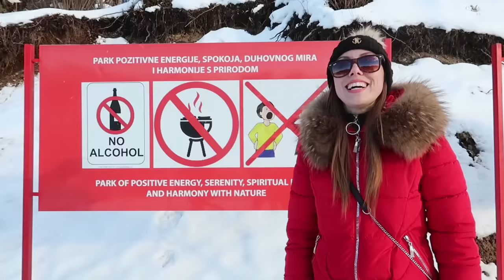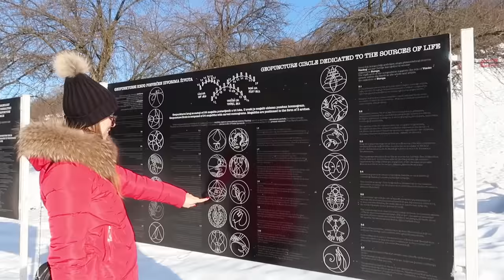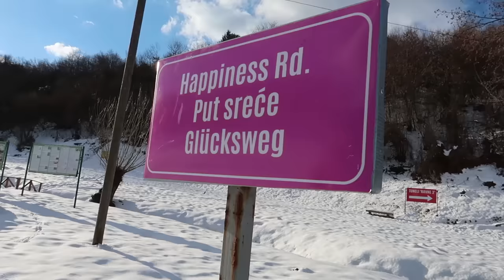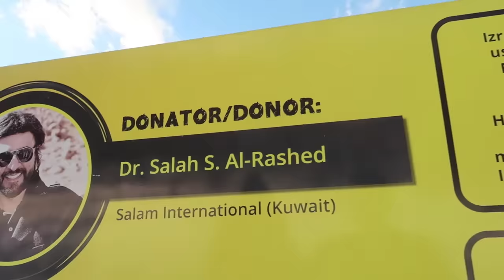ZIMSKA AVANTURA + SVI NASI PADOVI